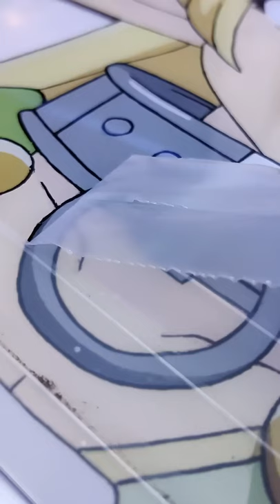Shera Anime Glass Painting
Satisfying glass painting of Shera L. Greenwood from How Not to Summon a Demon Lord (Isekai Mao to Shokan Shojo no Dorei Majutsu).